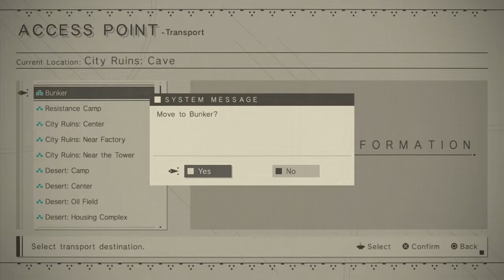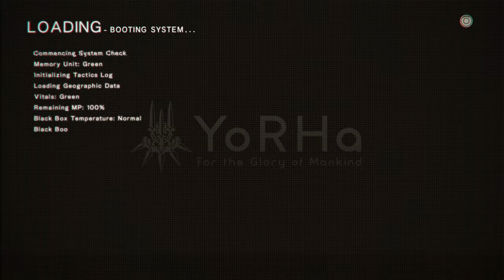NieR:Automata #10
Progress at last.